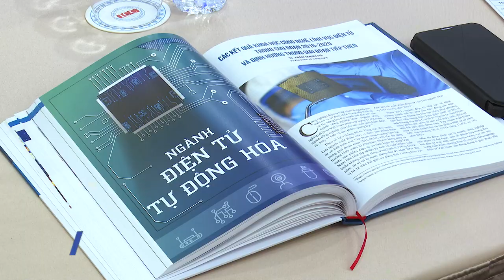Phát triển hệ thống các tổ chức KH&CN ngành Công Thương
Trong khuôn khổ các hoạt động “Tổng kết hoạt động KH&CN nổi bật của ngành Công Thương giai đoạn 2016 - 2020 và định hướng giai đoạn đến 2030, tầm nhìn đến 2045”, Bộ Công Thương đã tổ chức Hội thảo chuyên đề “Phát triển hệ thống các tổ chức KH&CN công lập, gắn với định hướng hoạt động KH&CN, đổi mới sáng tạo của ngành Công Thương giai đoạn đến năm 2030, tầm nhìn đến 2045”…